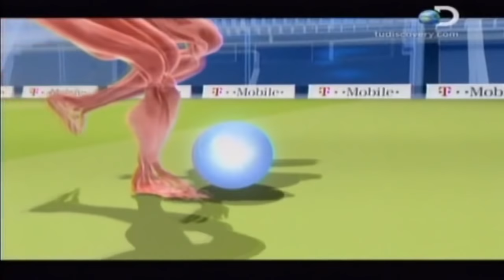La ciencia se vio obligada a analizar sus Disparos | Roberto Carlos Historia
La impactante historia del jugador que con sus disparos desafiaba a la ciencia y la gravedad.